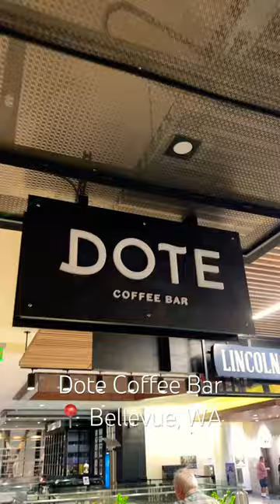Dote Coffee Bar in Bellevue